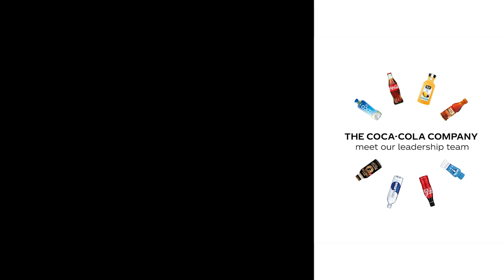Jonathan Rose, Customer & Commercial Director - Unbottled